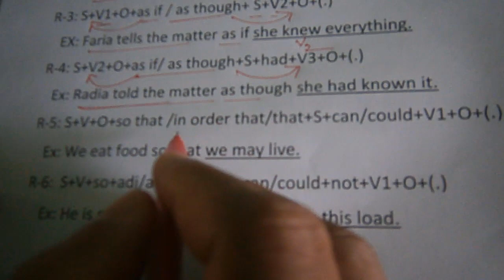How Easy Completing Sentence for Class(IX-X) Part-2